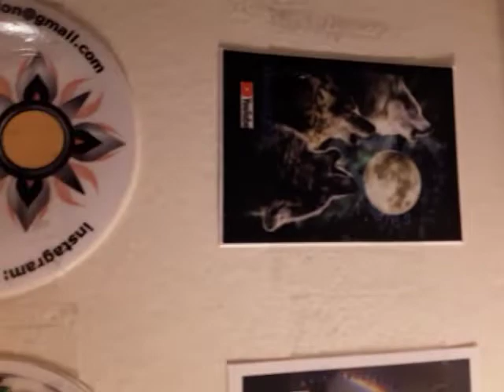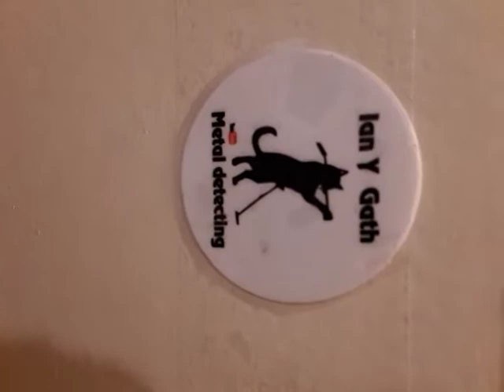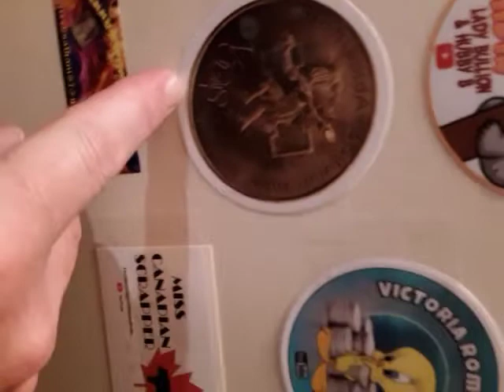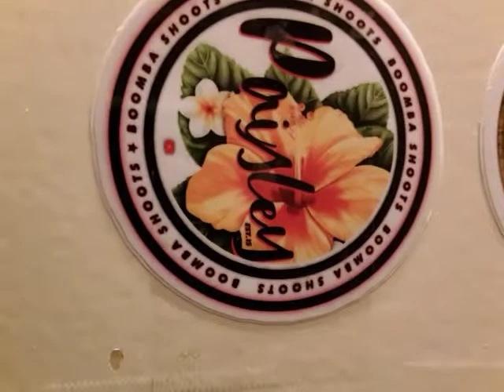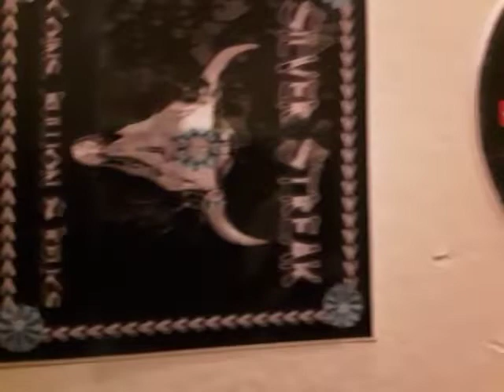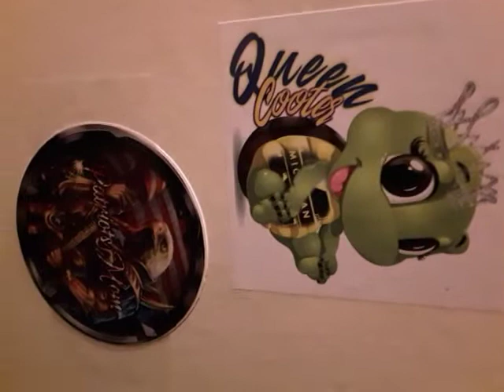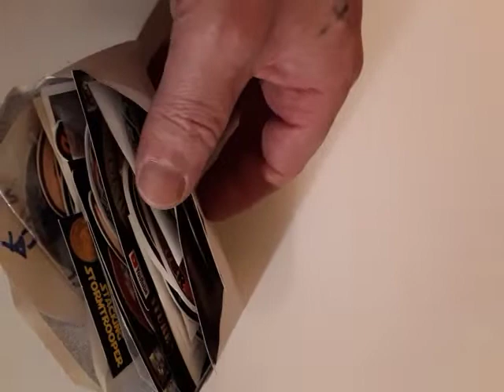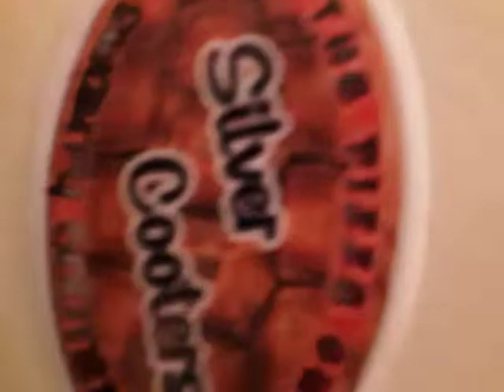STICKAH BOARD REVIEW